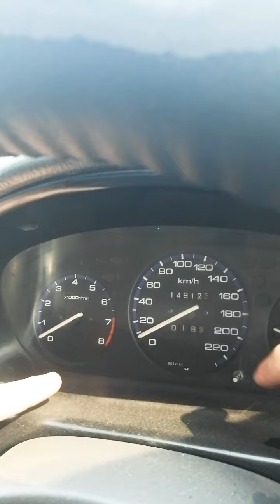civic auto 1997 fuel average problem 11 to 18 km/1 Ltr hr